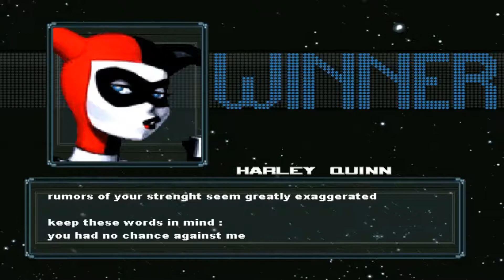Agora tem "Yan Cut?" e um Coringa para The Batman ☠🃏 - DC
Jogo: Marvel vs DC 2019 Especial Edition